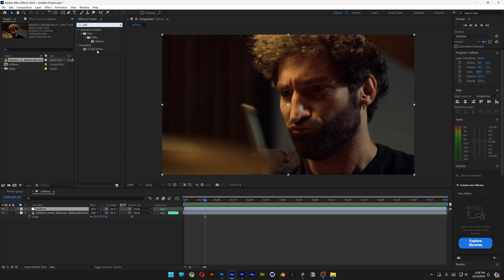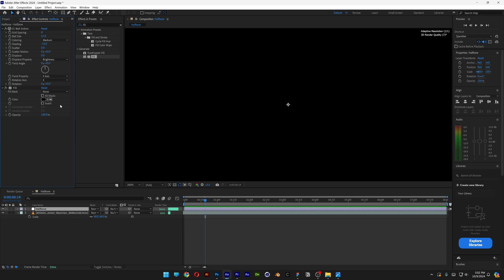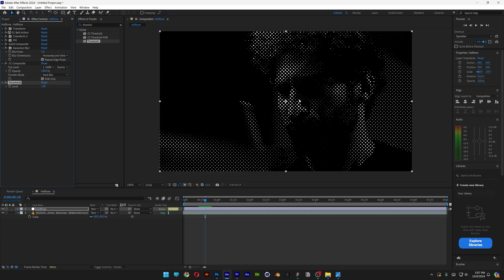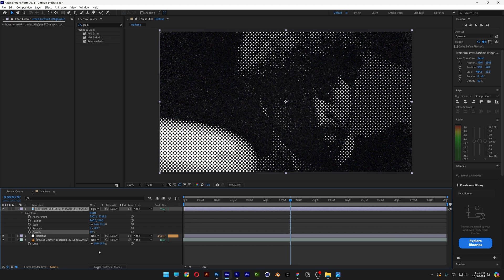How to Create Grungy Halftone Effects in After Effects